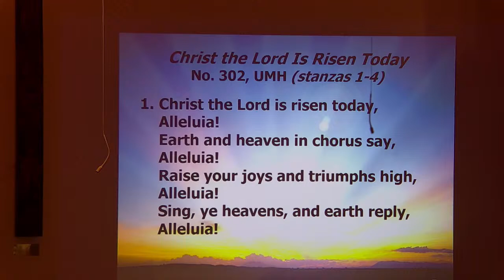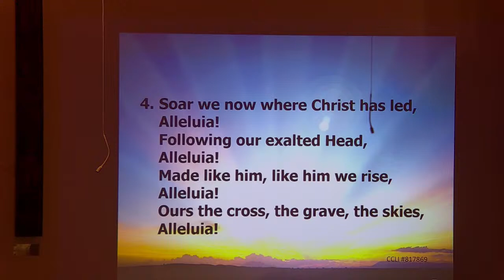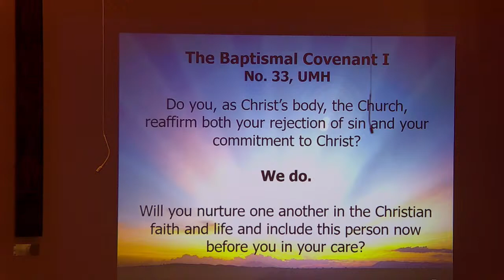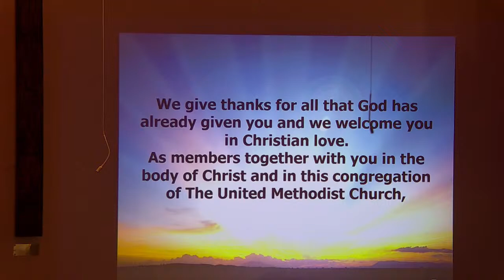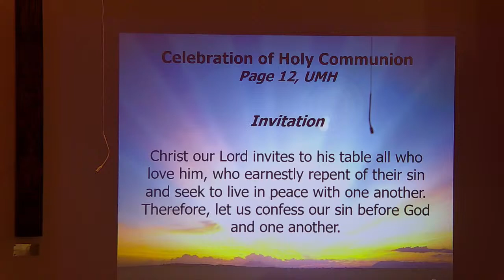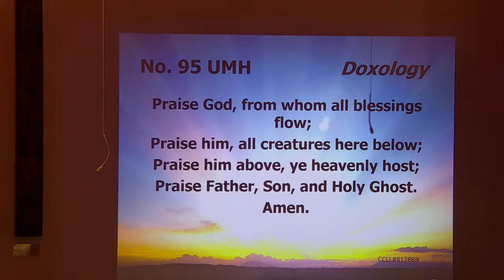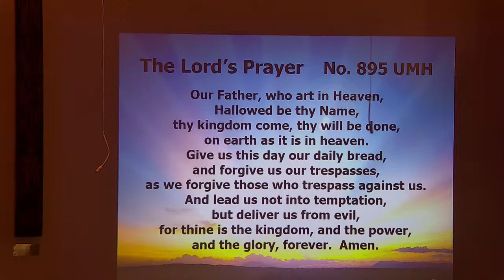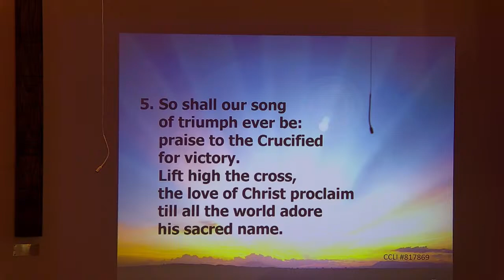Easter Sunday, March 31, 2024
Brass Quintet:  Peyton Phaller, Bryson Naftel, Ben Wagner, Alex Mizroch, Henry Taylor
Timpani: Shelby Shelton
Soloist: Nicole Dudley